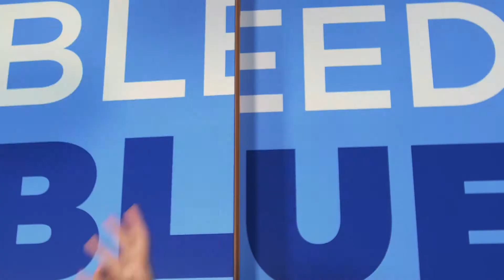State Of Origin 2017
Don't drop the ball. See you at The Star this Origin, home of the NSW VB Blues. Players - Aaron Woods, Andrew Fafita, Jack Bird, Jarryd Hayne, Body Cordner, Josh Jackson, James Tedesco and Jack De Belin. Featured locations - The Darling's Adored Suite, Balla, The Darling Spa, The Star "We Bleed Blue" Letters and 24/7 Sports Bar.